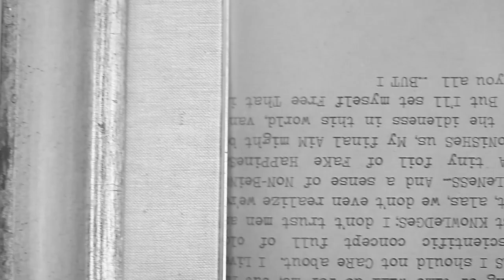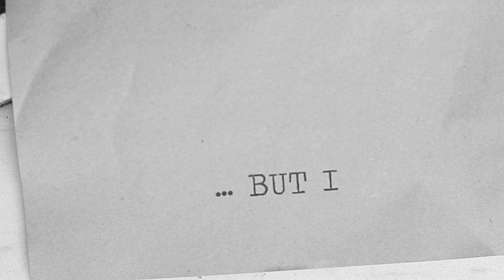CHRONICLE OF A MIND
Chronicle of a mind - Fabiana and SoundFlowers
2014
Questa è una delle prime canzoni scritte da Fabiana Martone
Nel 2014 esce il primo disco di Fabiana and SoundFlowers: "Creature".

Fabiana Martone - Lorenzo Campese

I  keep on travelling towards nowhere
looking for my way
I wonder in joy and melancholy
trusting the quiet passing of time will do for me

but I'm taken by matters I should not care about

I live in my power, scientific concept,
full of old wiseness and lost knowledges
I don't trust men as human beings
but alas we don't even realize we're taken out by idleness

and a sense of non-being surrounds me

a tiny foil of fake happiness
wonders and astonishes us
my final aim might be to get far
from the idleness in this world, vain words, I'll set up

but I'll set myself free, that is my aim I'll free you all